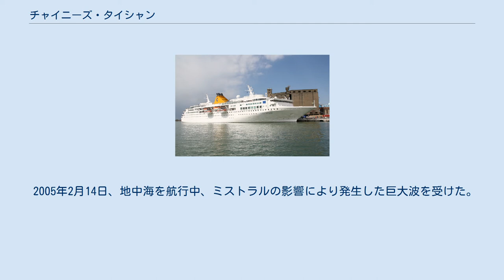チャイニーズ・タイシャン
チャイニーズ・タイシャン（中華泰山）は、中国の渤海郵輪有限公司が保有するクルーズ客船。
 ロイヤル・オリンピック・クルーズの発注により、ドイツのブローム・ウント・フォスで建造され、オリンピック・ヴォイジャーとして2000年6月24日に就航した。
 2004年にイベロ・クルーズに売却され、グランド・ヴォイジャーとして運航された。
 2011年にコスタ・クルーズに売却され、コスタ・ヴォイジャーとなり、12月に就航した。
フランスの乗客を主な対象としたクルーズで運航され、アムステルダムと地中海側の都市から地中海と北ヨーロッパに運航された。
2012年はコスタ・アレグラが発電機室の火災により運航から離脱したため、3月18日から7月1日まで、予定されていたクルーズを中止してコスタ・アレグラのクルーズを代替した。
 2014年2月にコスタ・クルーズから渤海郵輪有限公司に売却され、チャイニーズ・タイシャン（中華泰山）となり、中国発着のクルーズで運航されている。
 2005年2月14日、地中海を航行中、ミストラルの影響により発生した巨大波を受けた。
約12-15メートルの高波により船橋の窓ガラスが破壊され、流入した海水により機器が損傷したため、機関が使用できなくなり漂流した。
荒天下での漂流であったため、船体は大きく動揺した。
直後に姉妹船のエクスプローラーも太平洋を航行中に同様の事故に遭遇している。